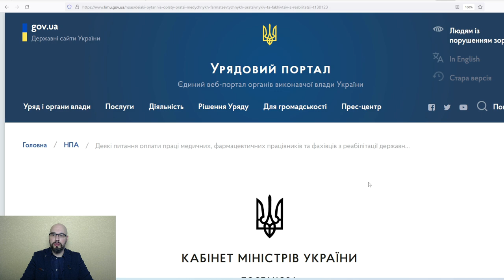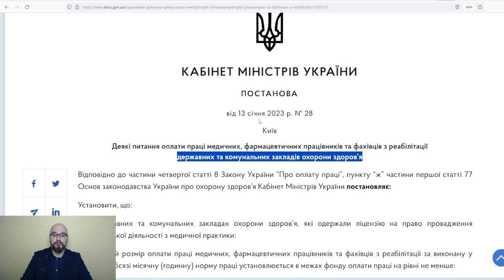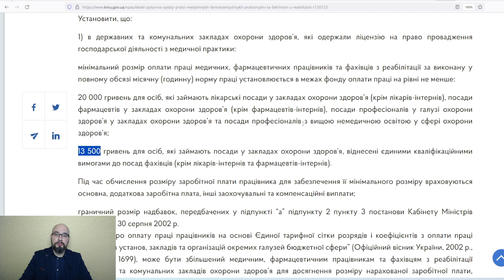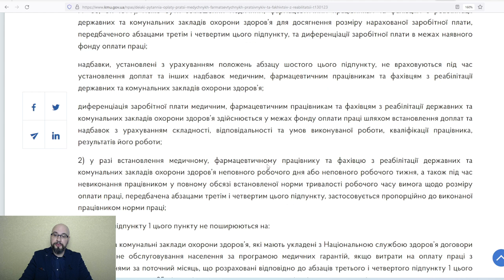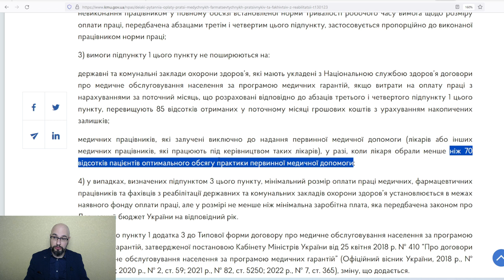Оплата труда врача в 2023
Какой будет зарплата врача в 2023 - Постановление КМУ №28 от 13.01.23 Некоторые вопросы оплаты труда медицинских, фармацевтических работников и специалистов по реабилитации государственных и коммунальных учреждений здравоохранения

Если считаете видео полезным: 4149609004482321